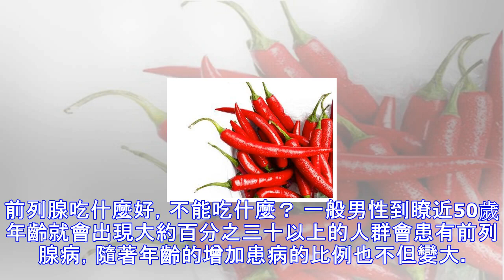前列腺病人有什麼食物是不能吃的？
前列腺吃什麼好，不能吃什麼？ 一般男性到瞭近50歲年齡就會出現大約百分之三十以上的人群會患有前列腺病，隨著年齡的增加患病的比例也不但變大。前列腺會對人體產生一定的危害，除瞭要及時就醫治療，在飲食上也要註意，有些食物是不宜食用的。 前列腺對身體的危害 前列腺病癥，會出現、尿頻、尿無力、尿滴瀝、等影響正常生活和工作；前列腺還會導致不育；會造成慢性腎炎，嚴重的發展成為尿毒癥。 前列腺不宜食用的食物 戒煙酒：不可吸煙，不可喝酒，不宜喝咖啡、酒精會擴張血管等； 忌生冷、辛辣、油炸等食物：對於辣椒、花椒、大蒜、大蔥等辣性東西不宜食用，油炸性及燒烤的食物不宜食用，會使前列腺、膀胱反復充血，使腹部疼痛加重，血...